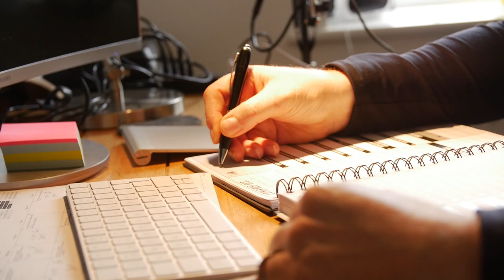Chris Tibbetts Story - Transform 365 extended cut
This is the full length story of Chris Tibbetts 9 year battle to beat an Over Eating Addiction and lose over 100kg